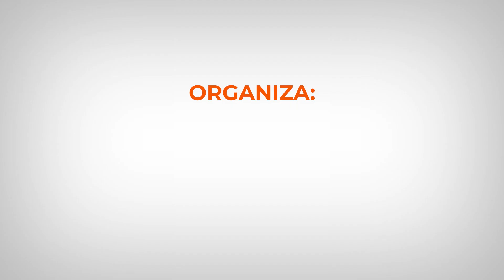Miami: sede del 9° Congreso Internacional de Banano, CORBANA 2023.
¡Nos Vemos En Miami!
Todo está listo para que viva una gran experiencia en el corazón de Miami.
Explore esta ciudad mientras disfruta y aumenta sus conocimientos en banano.